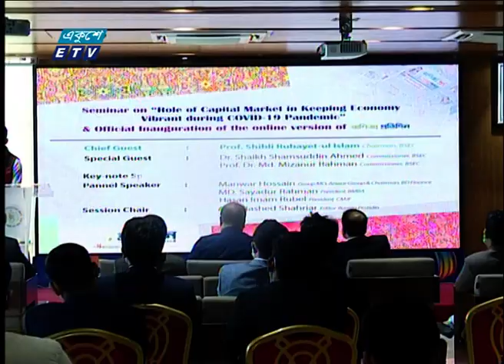পুঁজিবাজার নিয়ে কাউকে খেলতে দেয়া হবে না | ETV News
প্যাকেজের বিষয়: পুঁজিবাজার নিয়ে কাউকে খেলতে দেয়া হবে না
প্রতিবেদক: মেহেদী হাসান

পুঁজিবাজার নিয়ে কাউকে খেলতে দেয়া হবে না বলে সতর্ক করলেন বিএসইসি’র চেয়ারম্যান অধ্যাপক শিবলী রুবাইয়াত-উল ইসলাম। বলেছেন, আগামী তিন থেকে ছয় মাসের মধ্যেই পুঁজিবাজার টেকসই ভিতের ওপর দাঁড়াবে। বৃহস্পতিবার এক সেমিনারে বিএসইসি চেয়ারম্যান এসব কথা বলেন।
বৈশ্বিক করোনা মহামারির ভয়াল থাবায় বিশ্বের প্রায় সব অর্থনীতিই এখন ঋণাত্বক ধারায়। এমন পরিস্থিতিতেও গত অর্থবছরে ৫ দশমিক ২৪ শতাংশ প্রবৃদ্ধি অর্জন করেছে বাংলাদেশ। কিন্তু অর্থনৈতিক এই অগ্রগতিতে পুঁজিবাজারের অবদান আসলে কতটুকু। এসব প্রশ্বের উত্তর খুঁজতেই এই সেমিনার।

২০০০ সালের ১৪ই এপ্রিল এটি সম্প্রচার কার্যক্রম শুরু করে। টিভি চ্যানেলটির খবরে নতুনত্ব ও অভিনবত্ব থাকার কারণে দর্শকদের কাছে বিপুল জনপ্রিয়তা লাভ করে। দেশ বিদেশের সর্বশেষ খবর, নাটক, সিনেমা, ডকুমেন্টারিসহ নানা খবর ও বিনোদনমূলক অনুষ্ঠান প্রচারিত হয় একুশে টেলিভিশনে।